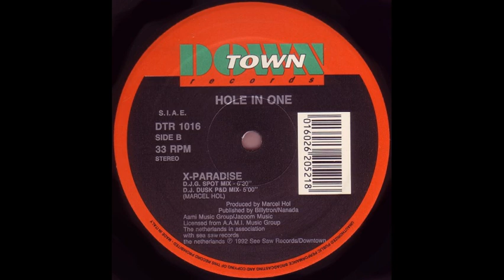Hole In One X Paradise DJ G Spot Mix